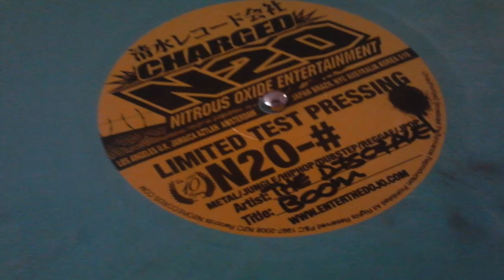CONCRETE JUNGLE SESSIONS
JUNGLIST! produced by DIER ONE 626 LA